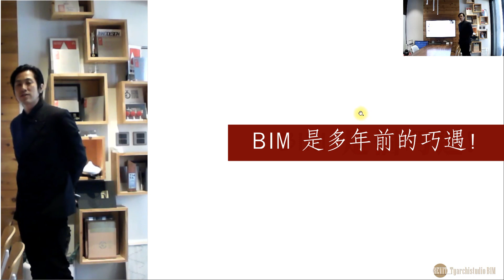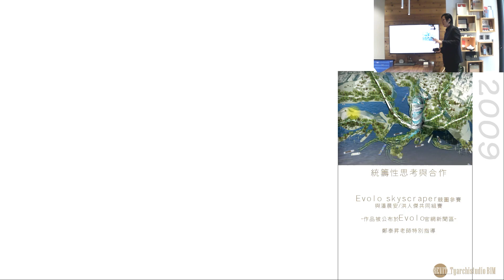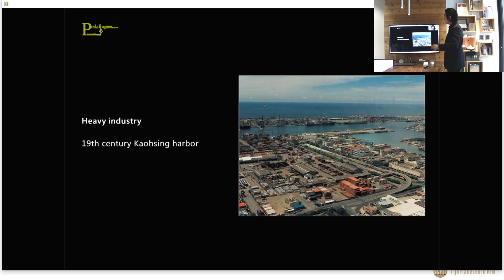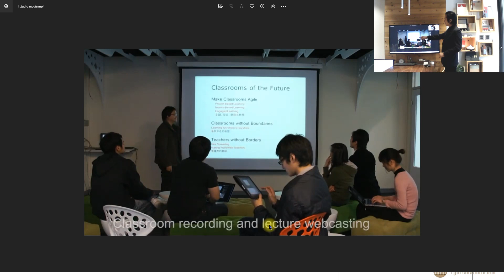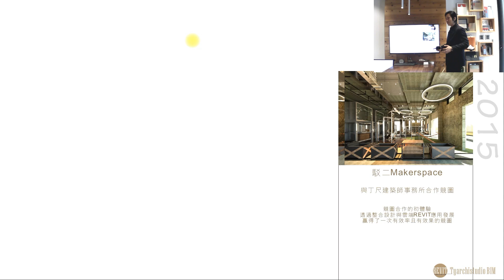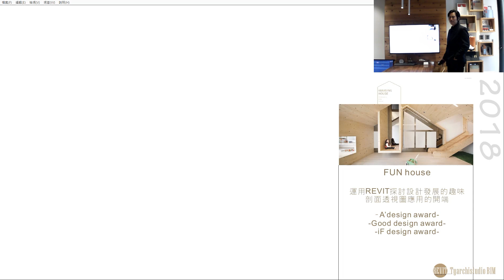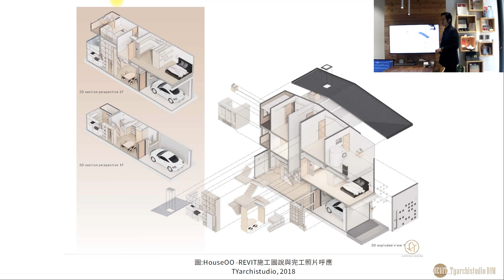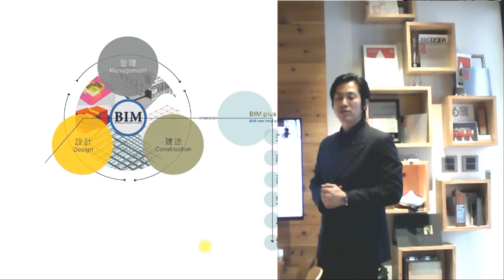BIM-REVIT白紙淬煉歷程，從什麼都不會到開拓完整建築與室內的全方位拓展分享，2023正是迎接趨勢改變的新開始 I 2007到2022在BIM應用的心路歷程 I TYarchistudioBIM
吳建禾建築師在BIM應用的完整心路歷程
從2007年講起，以真實學習過的各種體驗跟大家實際分享真實的記錄
很多時候，我們也是摔倒過，挫折過，重新再來過
而這每一個過程，都值得與大家分享與交流

從實務的角度進行教學與討論，從建築與室內設計出發，將每個可能遇上的問題點跟細節都有效說明，讓學習Revit從操作技術直接進階到實務觀念與技術整合,不定期操作Revit與各路朋友一起進化BIM操作的各種可能

00:00:00 Introduction
00:02:44 2007 早期的初階探索
00:12:21 2009 高樓建築物與量體的測試
00:20:02 2010 精緻建築表現的初探
00:32:07 2011 多元應用的開始
00:42:42 2014 BIM實務與未來的探索
00:53:49 2017 建築與室裝整合的初探
01:01:47 2019 室內設計的深化發展
01:04:32 2019 公共工程在建築物上的完整應用
01:12:54 2021 高階室內設計的發展與細節
01:19:38 BIM應用教學與演講的經歷
01:22:15 如何從cad+sketchup進入到REVIT